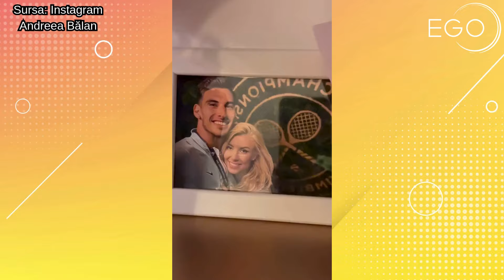Mori de râs! Cum se distrează Victor Cornea cu fetițele Andreei Bălan